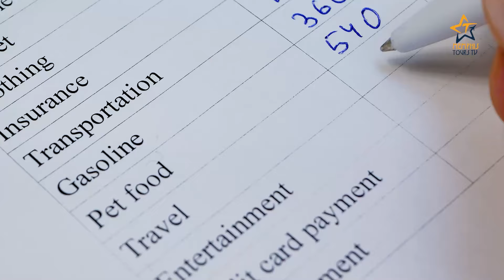ازاي تتفسح ببلاش فى لندن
دليل لفسحة فى عشرين (20) مكان مجانى
تتفسح وتستمتع فيهم وتتصور أحسن الصور التذكارية فى لندن
 Top 20 Places to Visit In London for free